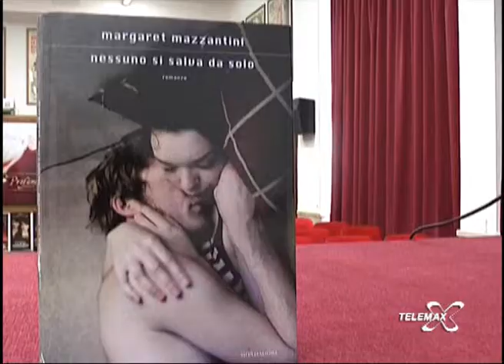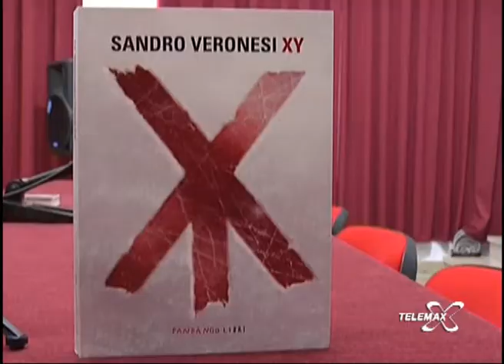Flaiano, i premi della narrativa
Lanciano, servizio TGMAX del 21 maggio 2011. Pescara: torna il premio Flaiano, annunciati i vincitori della narrativa. Grande spazio nella 38/ma edizione a Cinema e televisione, 9 e 10 luglio le serate conclusive.